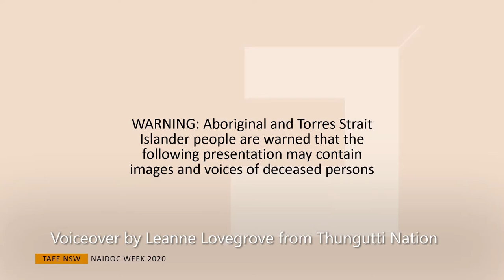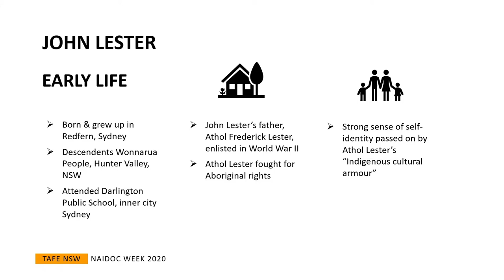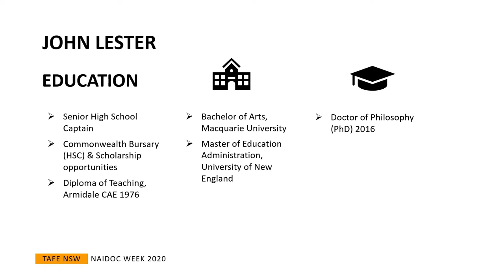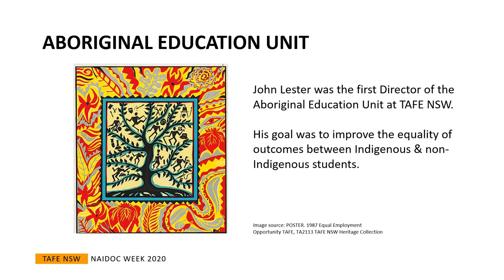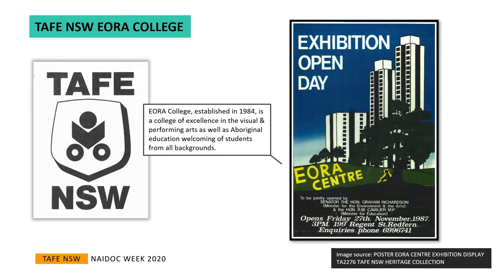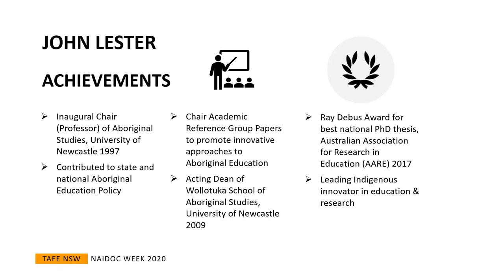NAIDOC Week Professor John Lester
To celebrate NAIDOC Week 2020, this video highlights Professor John Lester's achievements notably at TAFE NSW.